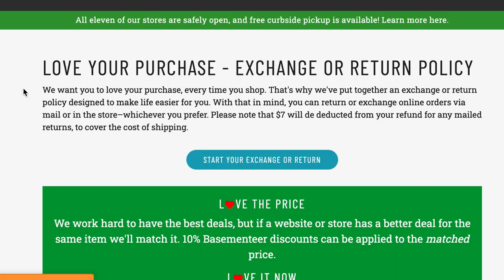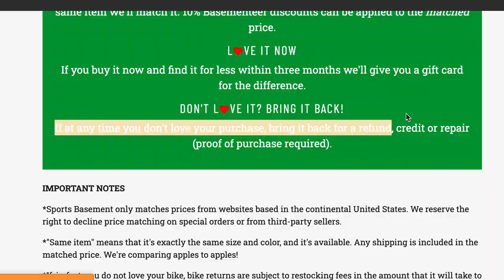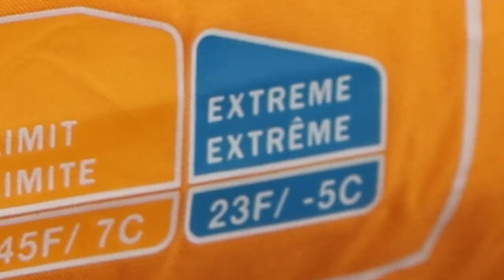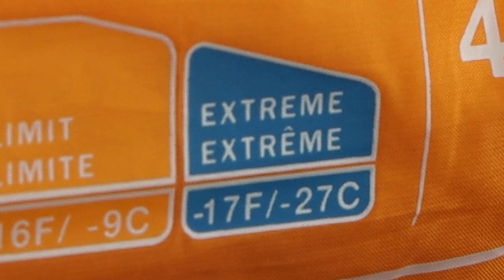One Bag to Rule Them All? - The North Face One Bag Review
The North Face One Bag Sleeping Bag is three sleeping bags in one. A 40°F bag, a 20°F bag, and a 5°F bag thanks to its clever layering system. I have been really impressed with the one bag and found that it does everything except one thing really well. If it wasn't for this one short coming this would be the One Bag To Rule Them All. Check it out.

Please Buy From Sports Basement and help support me and smaller retailers

TNF One Bag

Video Chapters:

00:00 One Bag to Rule Them All
1:14 Three Bags in One
2:35 Check out Sports Basement
4:23 ISO Certified Temperature Ratings
7:06 More Than a Sleeping Bag
8:40 Price
9:16 The One Flaw

Camera Equipment I use:
Talking Head Camera
Talking Head Lens
Talking Head Mic